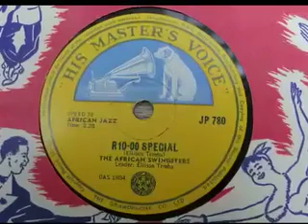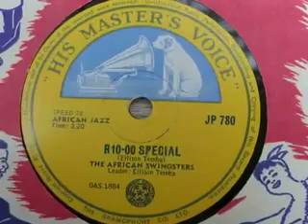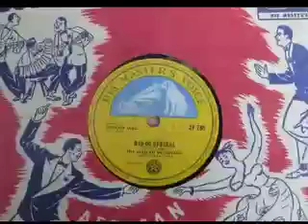R10-00 Special African Swingsters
(E.Temba)  Led By Ellison Temba
His Masters Voice (late 50's early 60's)